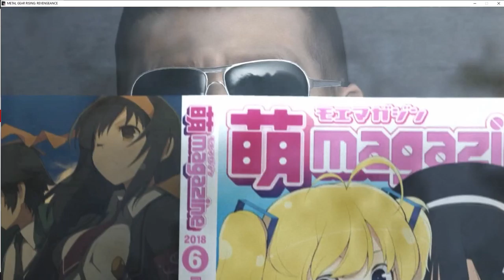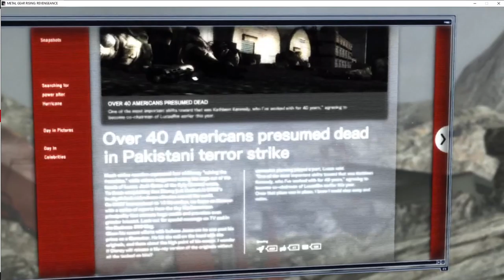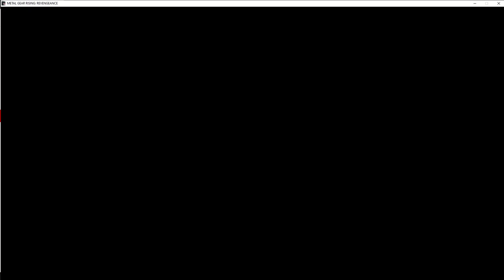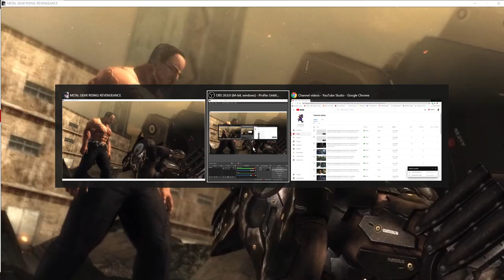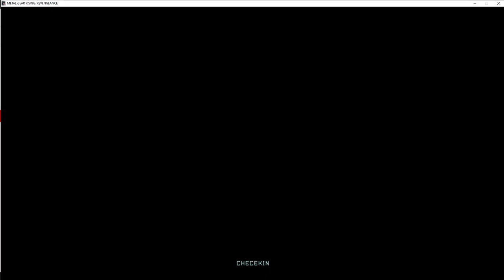Metal Gear Rising Revengeance (PC) Part 9 R-07: Assassination Attempt